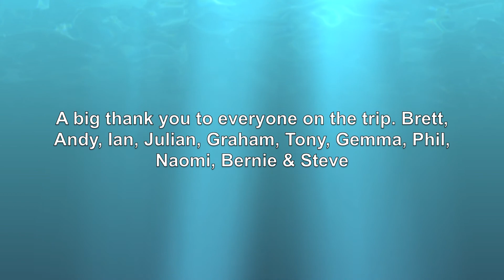The Breda - Oban - November 2011.mov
This was the first dive of the second day on the DiveLife trip to Oban in November 2011. Unfortunately the boat 'broke' and we couldn't make it to the Rhondo. Still a nice dive was had by all and the Breda was clearer than the first day